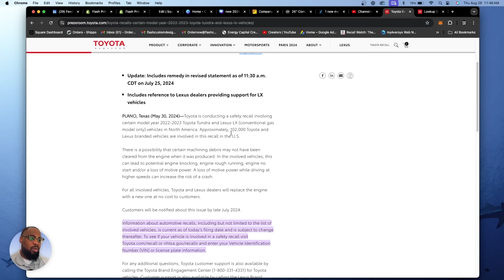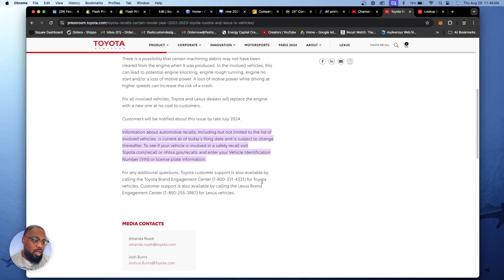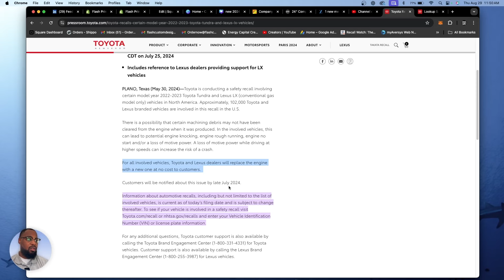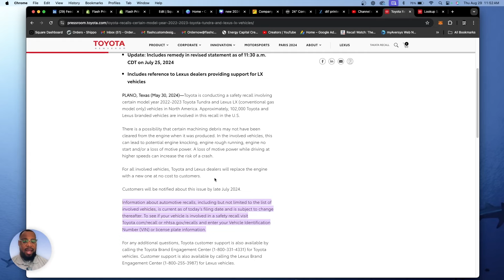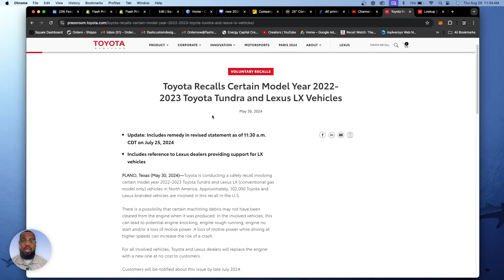TOYOTA TUNDRA & LEXUS LX RECALL | TWIN-TURBO V6 ENGINE ISSUES EXPLAINED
In this video, I dive into the recent recall involving the Toyota Tundra and Lexus LX, both equipped with the V6 twin-turbo engine. I’ll walk you through the details of the recall, explain the potential issues with these engines, and offer guidance on how affected owners can get their vehicles inspected and repaired by Toyota.

- **Recall Overview:** Understanding the specific issues with the V6 twin-turbo engines in the Toyota Tundra and Lexus LX.
- **Contacting Your Dealership:** Step-by-step instructions on how to approach your local Toyota dealership about the recall.
- **Setting Up the Appointment:** Tips on scheduling a service appointment for a thorough inspection and recall work.
- **Owner Advice:** What to expect during the recall process and how to prepare for your dealership visit.

Engine recalls can be concerning, but knowing the right steps to take can help you navigate the process smoothly. This video aims to empower Toyota Tundra and Lexus LX owners with the information they need to address this recall quickly and effectively.

**Need Help?**
If you're affected by this recall, this video is for you.